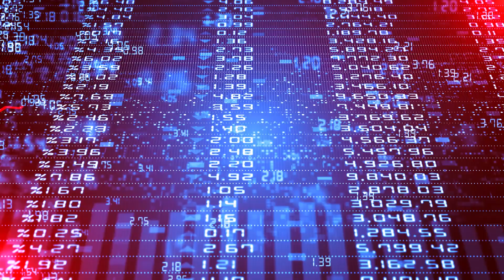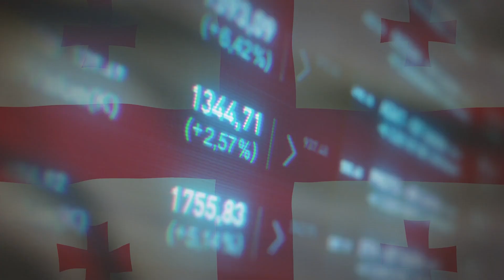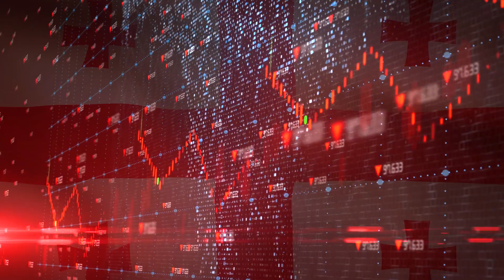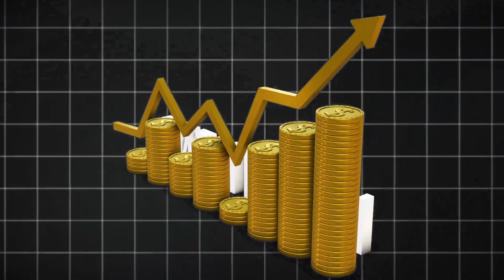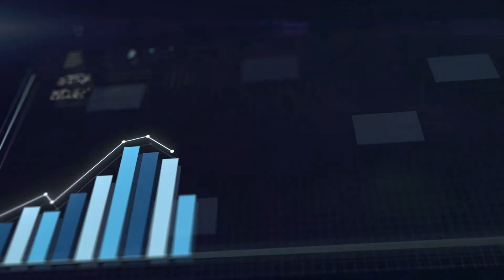The Shocking $500B Tunnel to Russia—America’s Worst Nightmare?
The $500M Mega-Tunnel to Russia is one of the most ambitious engineering projects in modern history! This massive underground passage, costing a staggering $500 million, is set to connect Russia with a key region, revolutionizing trade, transportation, and geopolitics. But why is this tunnel being built, and what challenges stand in its way? From high-tech construction methods to political intrigue, we break down everything you need to know about the $500M Mega-Tunnel to Russia. Watch till the end to uncover the secrets behind this game-changing project!

A $500B Mega-Tunnel to Russia?  Is The U.S Losing Sleep Over It!

The $500B Mega-Tunnel to Russia – What the US Doesn’t Want You to Know!